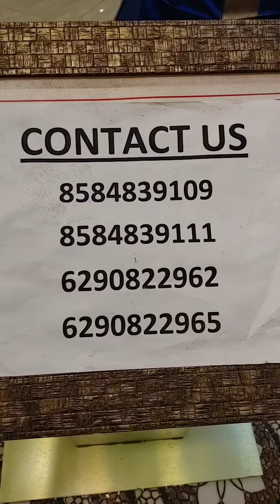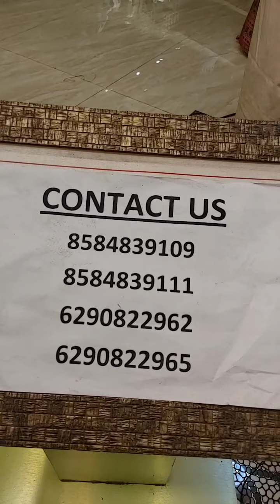Face Book Live: 3rd August 2023 | Keya Seth Exclusive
All saree within ₹2000
Our address:
Kaya Seth Exclusive Mall, Kalighat, 116A, SP Mukherjee Road. Opposite Kalighat Tram Depot. Kolkata- 700026
180, NS Avenue, First Floor, Mansi Bazar, Serumpur- 712201